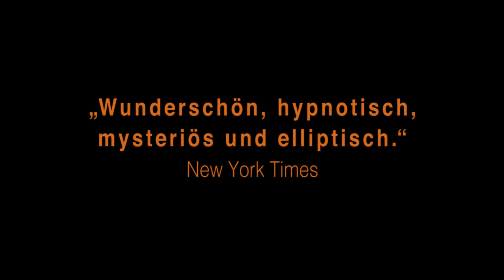ZAMA von Lucrecia Martel | Trailer OmdU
Don Diego de Zama, ein in Südamerika geborener Offizier der Spanischen Krone, sitzt in einem Provinzort an der Küste fest. Sehnlichst erwartet er einen Brief des Königs, der ihm eine Versetzung nach Buenos Aires mitteilen soll, wo er ein neues Leben beginnen möchte. Nichts soll seine gewünschte Versetzung gefährden, was Zama dazu zwingt, jede Anweisung untertänigst zu befolgen, die ihm von den zuständigen Gouverneuren zugetragen wird. Doch während die Gouverneure kommen und gehen, bleibt der ersehnte Brief des Königs aus. Nach Jahren des vergeblichen Wartens beschließt Zama, sich einer Gruppe von Soldaten anzuschließen, die einen gefährlichen Banditen jagen.